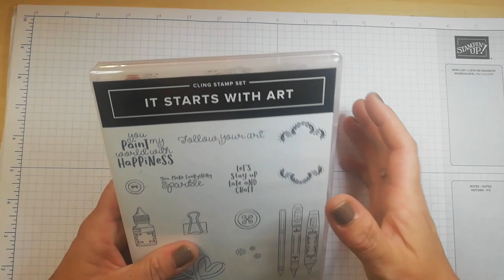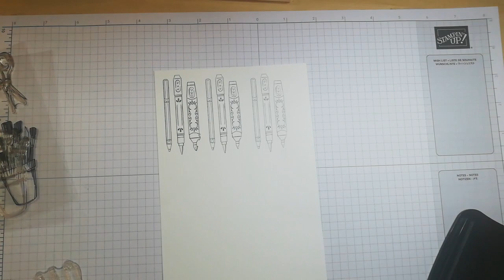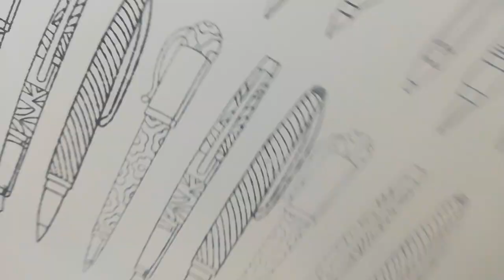The truth about fake Stamps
Well, today is the last in the tips and tricks series and this being the 25th video, I have decided to start a new series to keep my channel fresh and up to date.
This video is a little different as I borrowed a fake stampset off of a family member - and I show you here, the difference between the real and the fake. They are miles apart in terms of quality. All opinions are that of my own and not anyone else.